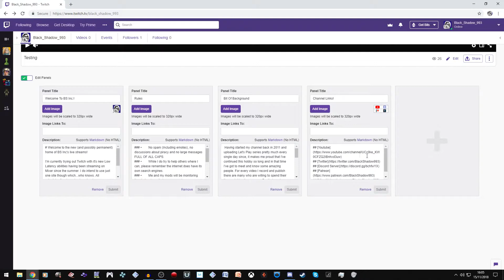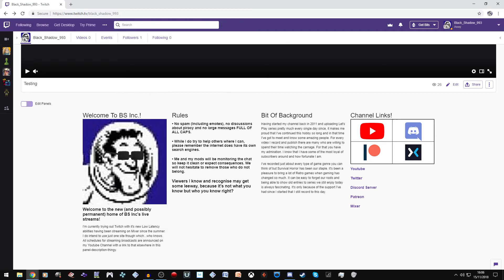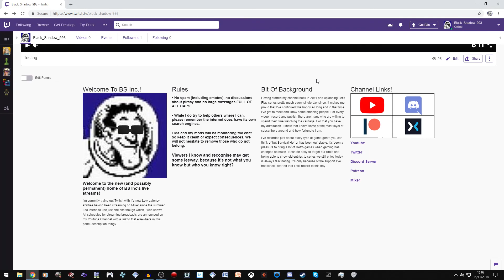BS Inc. Twitch Details, Friday and Saturday Streams!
Both at 4PM GMT this Friday and Saturday